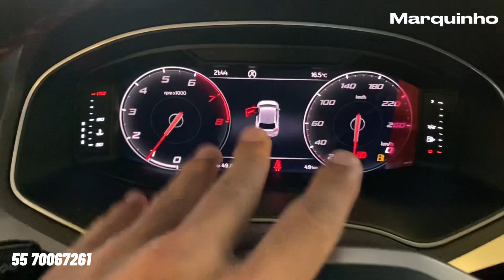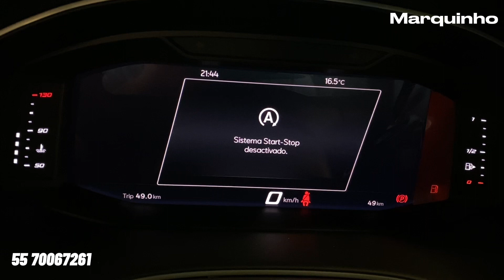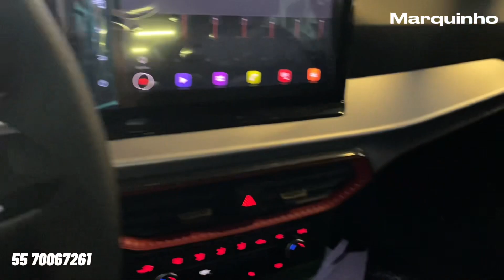🔵 Lleogo el NUEVO SEAT IBIZA FR 1.0 TURBO 2023 | Reseña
Este es el nuevo Seat Ibiza FR con motor Turbo 2023

Llegaron pocas unidades pero podrías obtener el tuyo